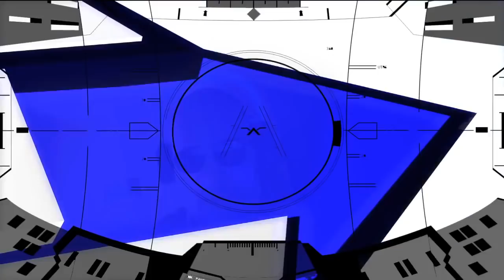Is It Time To Forgive Ubisoft, Nintendo Fans?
Let's be friends again! What Do Ya Say?